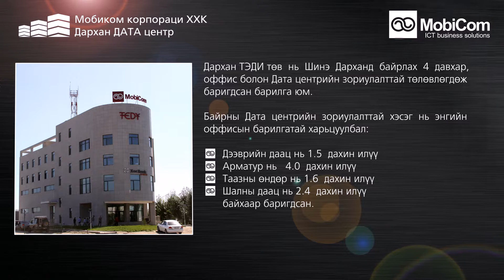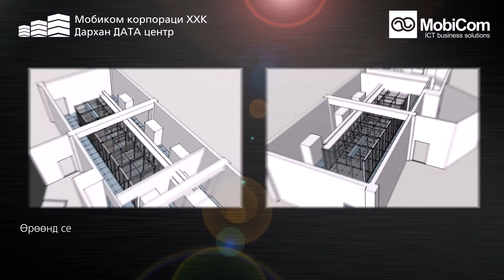Darhan DATA center 001